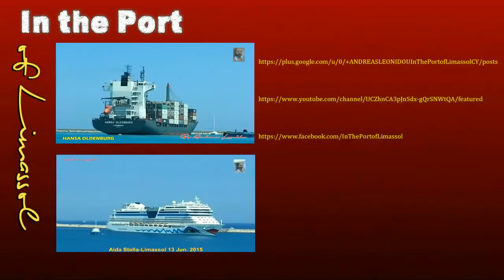Royal Navy - HMS Duncan D37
HMS Duncan (D37)
HMS Duncan is the sixth and last of the Type 45 or Daring-class air-defence destroyers built for the Royal Navy. Duncan is named after Adam Duncan, Viscount Duncan of Camperdown (1 July 1731  She entered service on 30 December 2013, 4 months ahead of schedule, after a period of trials and training.[13]On 2 March 2015, Duncan left HMNB Portsmouth on her maiden deployment to the Mediterranean and Middle East.[14] On 7 July 2015, the Royal Navy's Type 45 Destroyer HMS Duncan paired with the U.S. Navy Carrier Strike Group Twelve in strikes against the Islamic State of Iraq and the Levant (ISIL).Main article: Type 45 destroyer § Characteristics.Advanced air-defence ,Further information: PAAMS, SAMPSON, S1850M and Aster (missile family)
The Type 45 destroyers are primarily designed for anti-air warfare with the capability to defend against sophisticated targets such as fighter aircraft, drones as well as highly maneuverable sea skimming anti-ship missiles travelling at supersonic speeds.[16] The Royal Navy describes the destroyers' mission as being "to shield the Fleet from air attack".[17] The Type 45 destroyer is equipped with the sophisticated Sea Viper (PAAMS) air-defence system utilizing the SAMPSON active electronically scanned array multi-function radar and the S1850M long-range radar. The PAAMS system is able to track over 2,000 targets and simultaneously control and coordinate multiple missiles in the air at once, allowing a large number of tracks to be intercepted and destroyed at any given time. This makes the PAAMS system particularly difficult to swamp during a saturation attack, even against supersonic targets.[18] The USNWC has suggested that the SAMPSON radar is capable of tracking 1,000 objects the size of a cricket ball travelling at three times the speed of sound (Mach 3), emphasising the system's capabilities against high performance stealth targets.[16] A core component of the PAAMS air-defence system is the Aster missile, composing of the Aster 15 and Aster 30. MBDA describe Aster as a "hit-to-kill" anti-missile missile capable of intercepting all types of high performance air threats at a maximum range of 120 km.[19] The Aster missile is autonomously guided and equipped with an active RF seeker enabling it to cope with "saturated attacks" thanks to a "multiple engagement capability" and a "high rate of fire".[19] Presently the Daring-class destroyers are equipped with a 48-cell A50 Sylver Vertical Launching System allowing for a mix of up-to 48 Aster 15 and 30 missiles.Weapons, countermeasures, capabilities and sensors
Main article: Type 45 destroyer § Weapons, countermeasures, capabilities and sensors.In 2014, the Royal Navy website stated that Duncan would be the first Type 45 destroyer to be armed with the Harpoon anti-ship missile system.On 2 March 2015, Duncan left Portsmouth armed with Harpoon anti-ship missiles.
Type: Guided missile destroyer
Displacement: 8,000 t (7,900 long tons; 8,800 short tons)[3]
Length: 152.4 m (500 ft 0 in)
Beam: 21.2 m (69 ft 7 in)
Draught: 7.4 m (24 ft 3 in)
Installed power:
2× Rolls-Royce WR-21 gas turbines, 21.5 MW (28,800 shp) each
2× Wärtsilä 12V200 diesel generators, 2 MW (2,700 shp) each[4]
Propulsion:
2 shafts Integrated electric propulsion (IEP) with
2× Converteam electric motors, 20 MW (27,000 shp) each
Speed: In excess of 29 kn (54 km/h; 33 mph)[5]
Range: 7,000 nautical miles (13,000 km) at 18 kn (33 km/h)
Complement: 190
Sensors and
processing systems:
SAMPSON multi-function air tracking radar (Type 1045)
S1850M 3-D air surveillance radar (Type 1046)
2× Raytheon I-band Radar
(Type 1047)
1× Raytheon E/F-band Radar
(Type 1048)[6]
Ultra Electronics Series 2500 Electro-Optical Gun Control System (EOGCS)[7]
Ultra Electronics SML Technologies radar tracking system
Ultra Electronics/EDO MFS-7000 sonar
Electronic warfare
& decoys:
UAT16
Surface ship torpedo defence (SSTD)
Airbone Sys IDS300 decoy
Armament:
Anti-air missiles:
Sea Viper air defence system
1 × 48-cell Sylver A50 VLS, for a combination of 48:
Aster 15 missiles (range 1.7–30 km)
Aster 30 missiles (range 3–120 km)
Anti-ship missiles:
2 × quad Harpoon launchers[N 1]
Guns:
1 × BAE 4.5 inch Mk 8 naval gun
2 × Oerlikon 30 mm guns
2 × Phalanx CIWS
2 × miniguns
6 × general purpose machine guns
Aircraft carried:
1-2× Lynx HMA8, armed with;
4× Sea Skua anti ship missiles, or
2× anti submarine torpedoes
1× Westland Merlin HM1,[9] armed with;
4× anti submarine torpedoes
Aviation facilities:
Large flight deck
Enclosed hangar